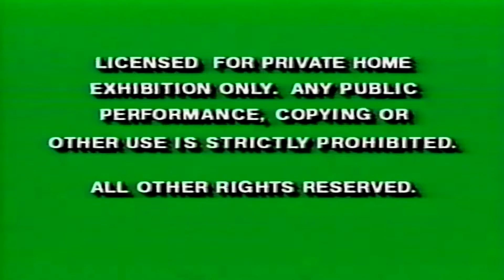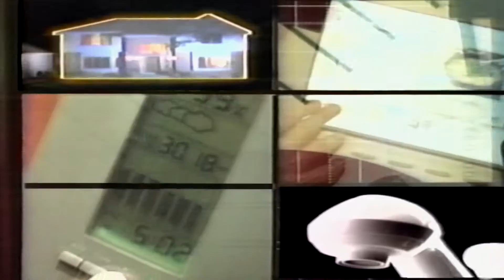Opening Previews from Bill Nye Power Forces All Pumped Up 1995 VHS 60 FPS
THIS IS ONLY FOR HISTORICAL USE ONLY